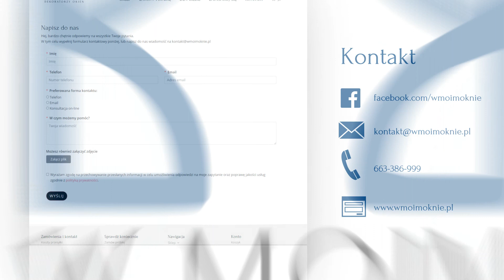Rolety rzymskie szyte na miarę, czy z sieciówki?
Cześć!
Jeżeli chcesz poczuć się wyjątkowo w swoim domu, marzysz o pięknych dekoracjach na swoim oknie, ale nie wiesz czym kierować się przy wyborze dekoracji. Zostań ze mną.

Pokaże Ci najpopularniejsze rozwiązania z marketów w zestawieniu z produktami z naszego sklepu.

Jeżeli stoisz przed wyborem rolet rzymskich do swojego wnętrza, koniecznie zobacz nasze krótkie porównanie produktów z  popularnych sieciówek z roletami szytymi na miarę.

Chcesz być na bieżąco? Szukasz informacji o dekoracji okna?